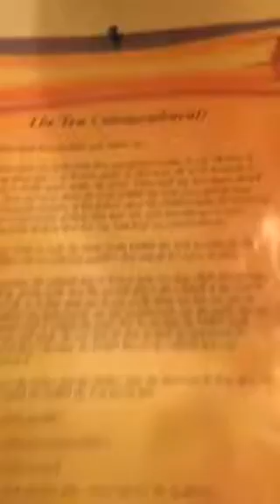Happy Mothers Day